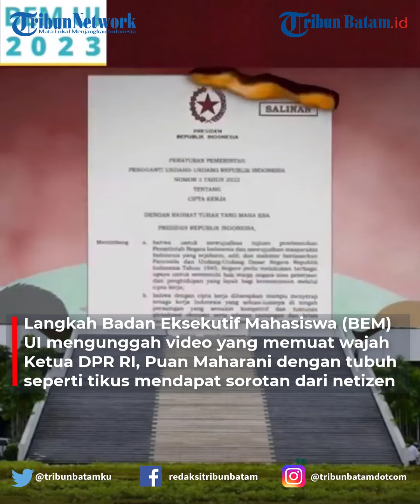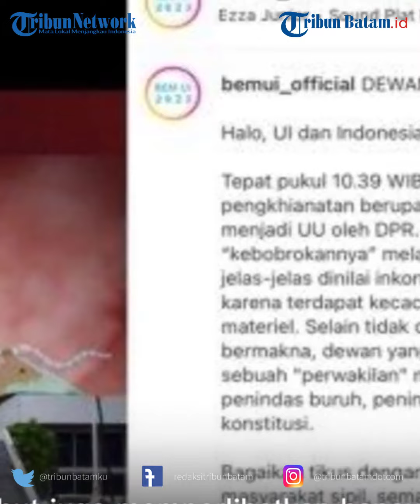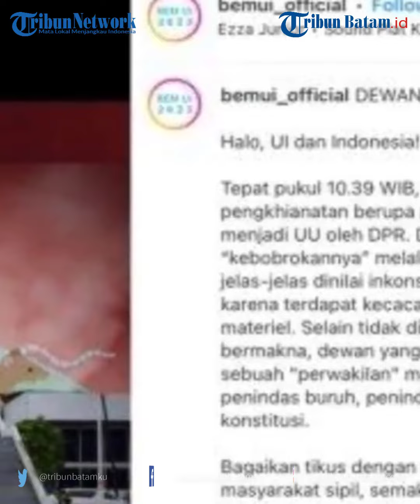Instagram BEM UI Unggah Video 'Puan Bertubuh Tikus'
Langkah Badan Eksekutif Mahasiswa (BEM) UI mengunggah video yang memuat wajah Ketua DPR RI, Puan Maharani dengan tubuh seperti tikus mendapat sorotan dari netizen.

Video Puan Maharani dengan tubuh menjadi seperti tikus diunggah BEM UI lewat akun Instagram resminya, @bemui_official pada Rabu (22/3/2023).

Selain itu, video tersebut juga memperlihatkan hancurnya gedung DPR RI usai mengesahkan Peraturan Pemerintah Pengganti Undang-Undang (Perppu) Nomor 2 Tahun 2022 tentang Cipta Kerja menjadi Undang-Undang (UU).

editing W
VO Nadya